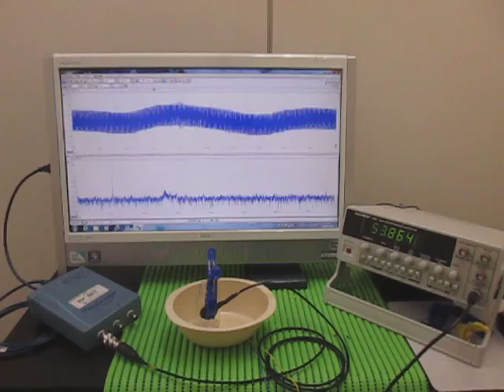超音波発振・計測・解析システム Ultrasonic tester